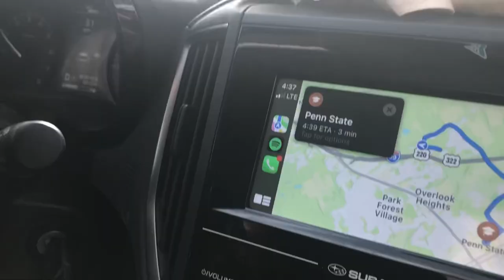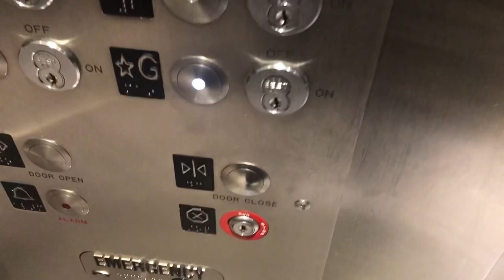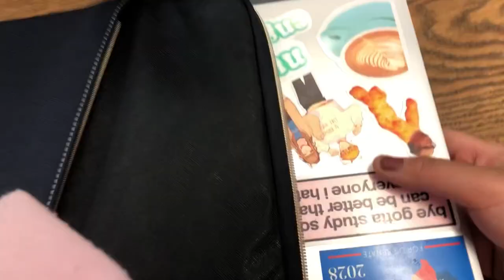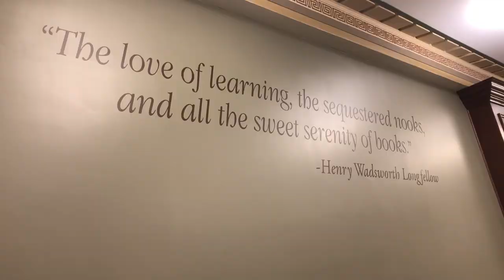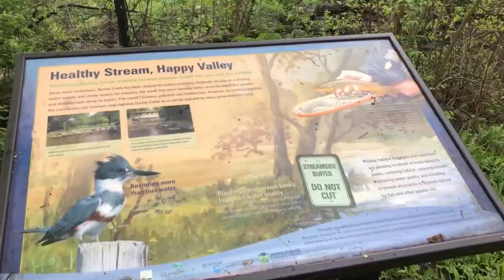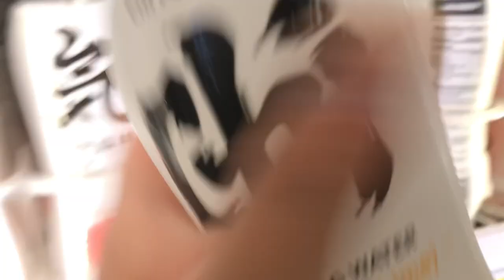finals week @ penn state // college vlog 01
welcome to another episode of me romanticizing my life to get through college :) i know it's been awhile since my last vlog, but this one's a bit shorter than usual because i have a few other videos i'm excited to post 💗
0:00 Intro
0:16 Blue and White Game!
0:58 Library Study Session
2:03 Campus Shenanigans
2:52 Studying...Again
5:05 Downtown State College
5:48 Senion Send-offs :(
6:45 Cramming
7:18 Hibachi!
7:31 Outro